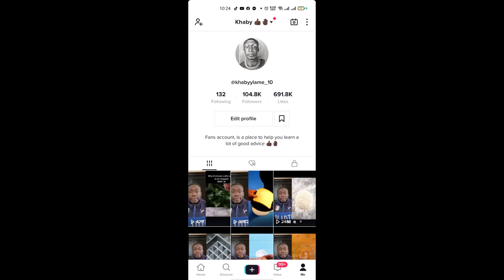No.177 104.8K Followers – 691.8K Likes – Funny Channel - Contact me via my contact in comment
1. Line Chat ID or ( My Line ID : mr.bull )
2. Disocord : mr.bull#1497